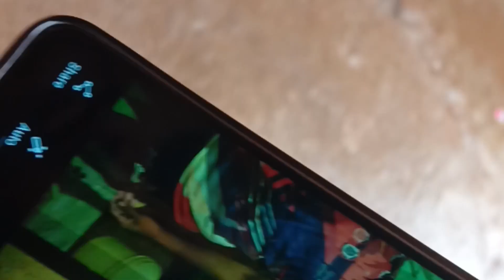आके पाटलांनी दिली वडापाव पार्टी 🥳||खेकडा आला आमच्या घरी 🦀🦀